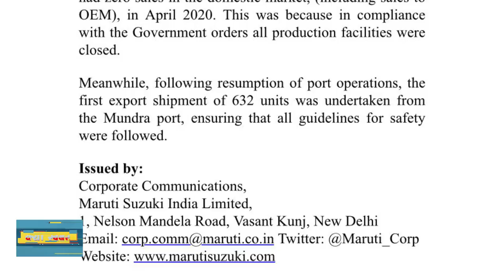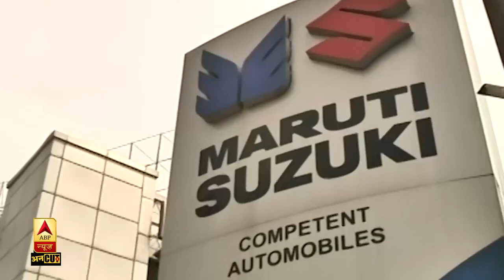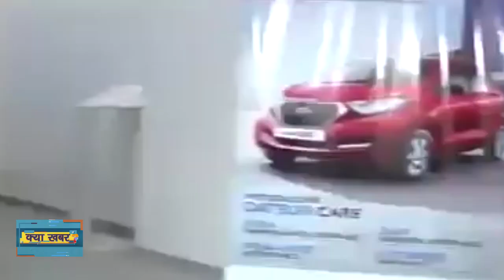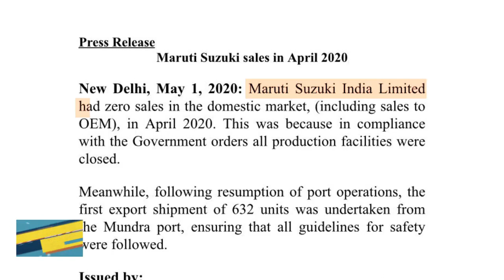Corona Lockdown: April में नहीं बिकी Maruti Suzuki की एक भी कार, इतिहास में पहली बार हुआ ऐसा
भारत की सबसे बड़ी कार निर्माता Maruti Suzuki की इतिहास में पहली बार महीने में शून्य ब्रिकी हुई और हर ऑटोमेकर का यही हाल रहा है. ऑटो निर्माता शून्य उत्पादन फीगर को जानते थे क्योंकि सभी प्लांट और निर्माण सुविधा अप्रैल के महीने में बंद रही. हालांकि सरकार ने Maruti को Gujrat में आंशिक रूप से संचालन जारी रखने की अनुमति दे रखी थी और Maruti Suzuki ने मुंद्रा बंदरगाह से 632 वाहनों को निर्यात करने का प्रबंध किया था.